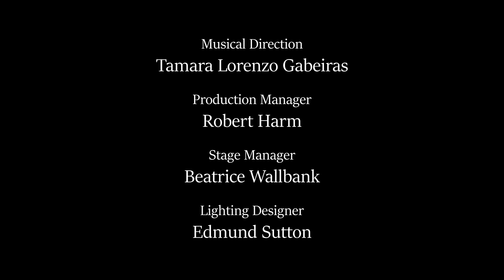The Yellow Wallpaper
A new opera by Grace-Evangeline Mason. Created as part of the Formations project by the Helios Collective. Hosted by the English National Opera, and performed and filmed at the Lillian Baylis Studios, West Hampstead - November 25, 2016.